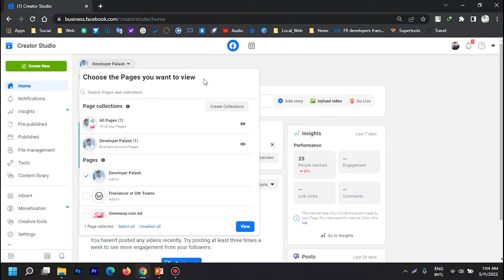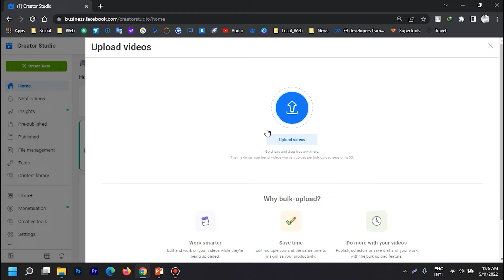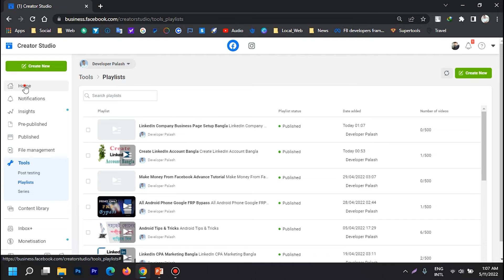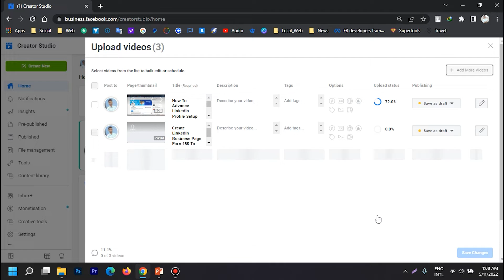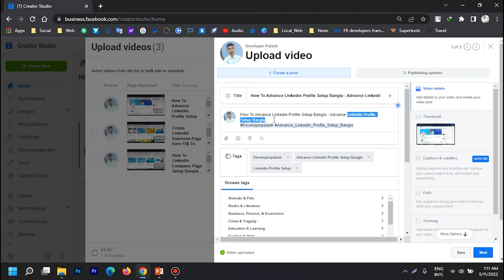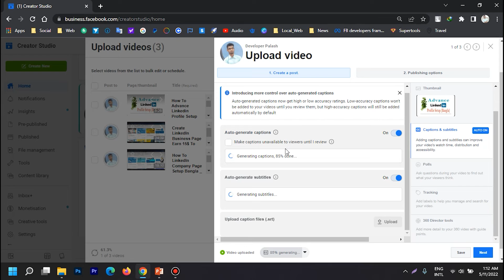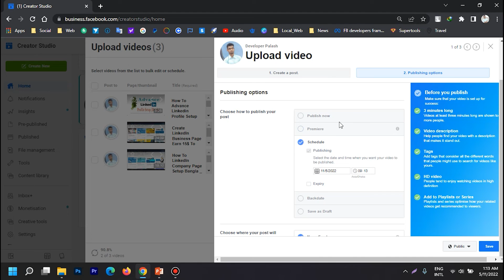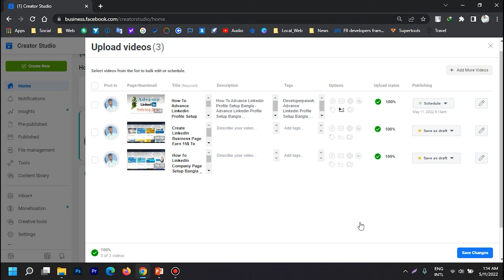How to Multiple Video Upload in Facebook Page | Facebook Creator Studio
Social Netowark. !